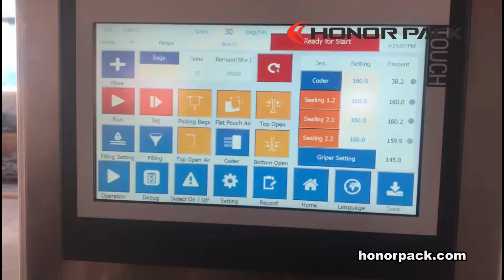Dried Fruit—Jackfruit Premade Zipper Pouch Packaging Machine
Automatic Rotary Pouch Fill and Seal Machine Model: JR 8S-240 . Packing Dried Jackfruit . Thailand
Packing Doypack without zipper and without zipper bag for foodstuff products.
In the filing station, the function of vibration is included, which is prevented material was plugged and the vibration of the bag holder is added to facilitate sealing.